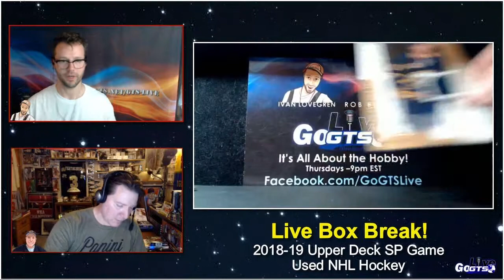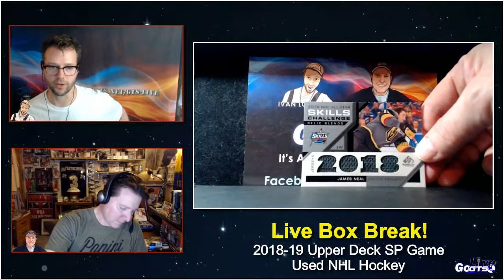Box Break: 2018-19 Upper Deck SP Game Used NHL Hockey Cards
We opened a box of 2018-19 UpperDeck SP Game Used NHL Hockey Cards on our latest show. Check out what we hit and gave away to some lucky live viewers!

Twitch.tv/GoGTSLive